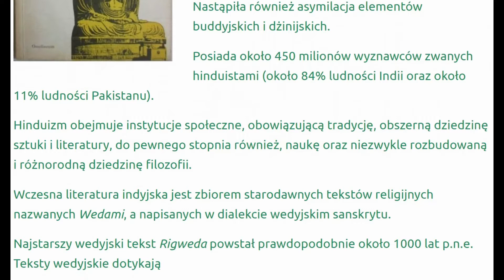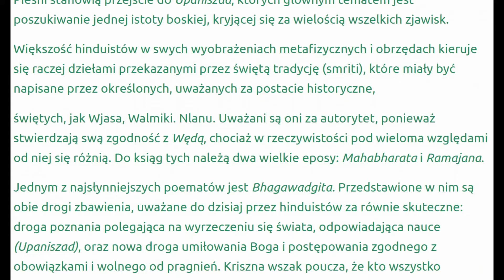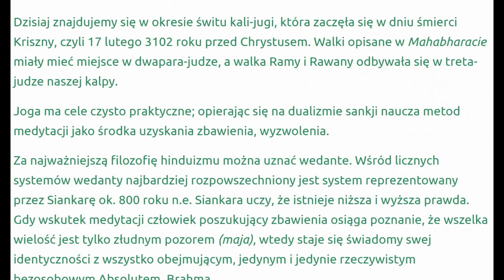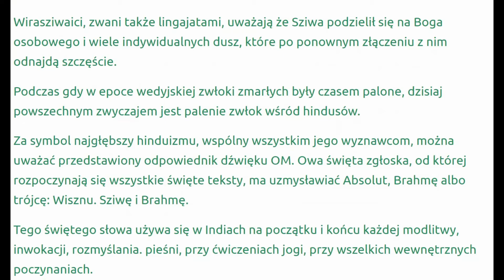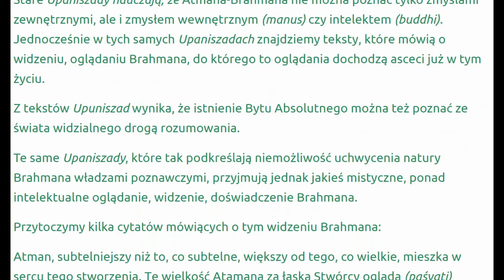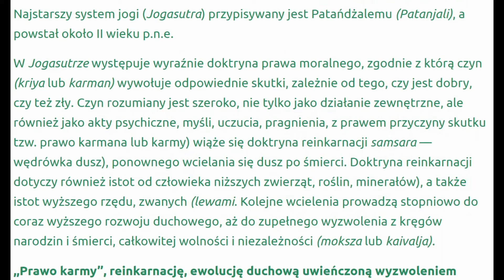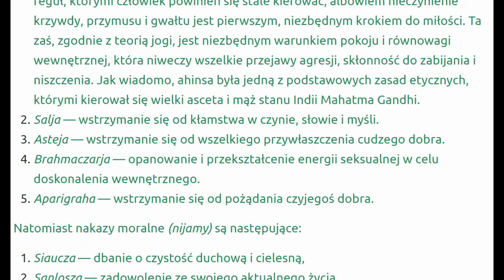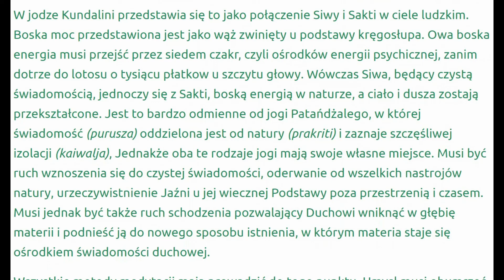Ciekawe informacje z książki „Hinduizm, buddyzm, islam”, której autorem jest Andrzej Szyszko-Bohusz